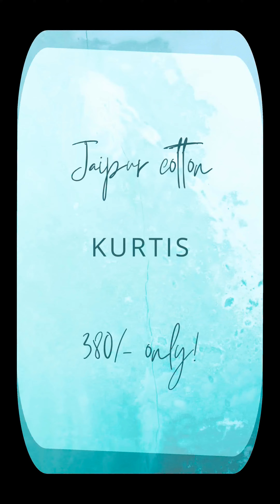Kurti pant | raksha bandhan gift for sister | kurtis | onam collection 2023 | kurti pant design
Fabulous Jaipur cotton kurtis with pant set and only kurtis without pant are shown in this video with price
These kurtis are of soft cotton, comfortable, not transparent and perfect workwear , casual wear kurtis.
fast colours, colours will not go after wash.
In brilliant prints and designs. all sizes available.
we do shipping all over India and abroad.
Hello everyone Karamath is an online boutique operating from Chennai, Tamilnadu. You will find elegant rich and unique collections of Indian women's wear like sarees, salwar suits, ready-to-wear Kurti sets, etc. I proudly name my brand products as poetic collections as every wear is unique and makes you feel the empress in you

Join our WhatsApp group to get the latest update on our collections.
please read the product description given in the video clearly. choose your favorite saree. Just take a screenshot of your favorite saree and WhatsApp along with the saree number to...

Then pay through gpay or phonepe or bank transfer.

The product will be shipped once payment is made and we will share the tracking ID.

No exchange or return in case of dislike.

All photos and videos are original and photoshooting is done under natural lighting. No additional lighting used. Still there may be a mild  colour variation depending upon the device used to view the video.

In case of damage complete 360 degree video proof is required right from showing the parcel cover, opening the parcel cover, and showing the products without any cut in the video.

Thank you for choosing us as your shopping destination and you will never be disappointed by us. It's a promise